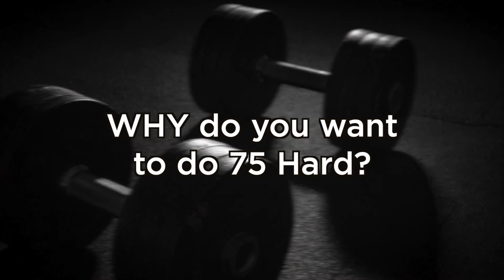The 75 Hard Challenge is NOT For You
We need to address Andy Frisella's 75 Hard challenge that everyone's talking about. In this video, I'm going to fill you in on what 75 Hard is all about, why I don't like it, and provide some recommendations I have for improving your self discipline.

🌟 Also, I'd like to offer a free 15-minute consult for anyone who is planning on doing this program to make sure you're setting yourself up for success. 🌟

What do YOU think about 75 Hard? Have you done it? Do you feel mentally stronger?

0:00 - Intro
0:33 - What is 75 Hard
1:08 - Why I Don't Like 75 Hard
5:55 - Want Me To Do It?
6:13 - My Recommendations
7:41 - My Offer To You
8:03 - Outro